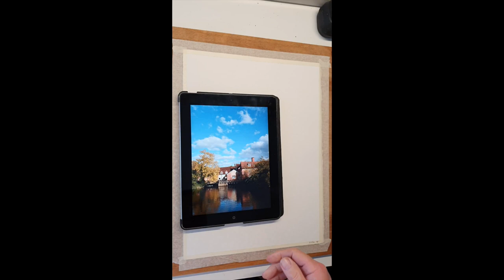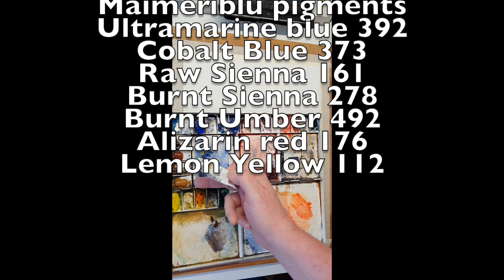Flatford Watermill in watercolour for smartphone and Tablets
A demo for the smartphone and tablets because of the video format!
Please give me the thumbs up because google reacts on these likes. And it encourage me to make more vids!

Colours used:
Maimeriblu pigments
Ultramarine blue 392
Cobalt Blue 373
Raw Sienna 161
Burnt Sienna 278
Burnt Umber 492
Alizarin red 176

Brushes Sceptre W&N
flats and a round nr16
And a rigger

Paper Half sheet of Arches Grain fin (cold pressed) 300 grams